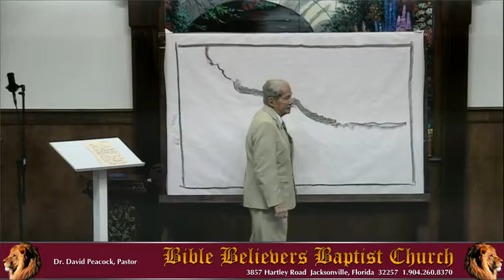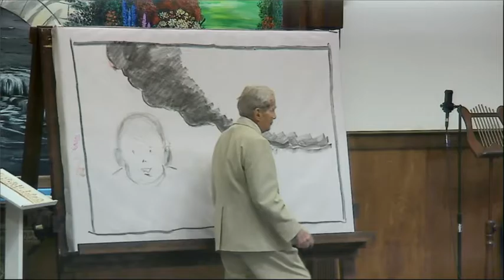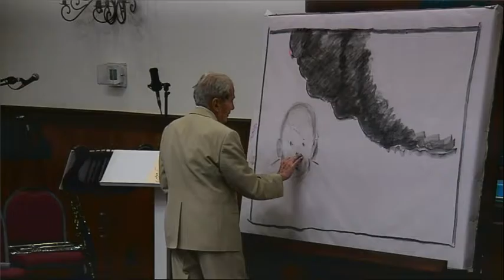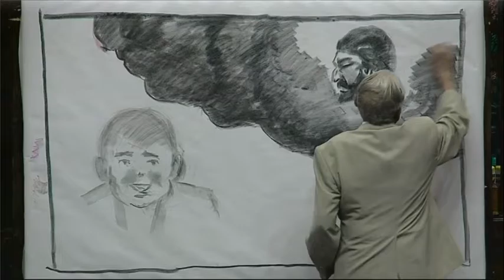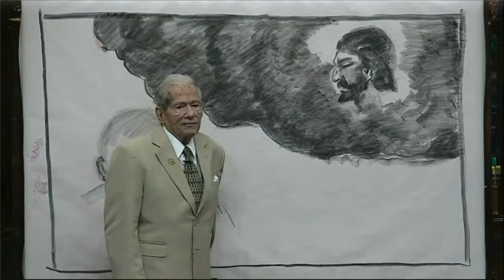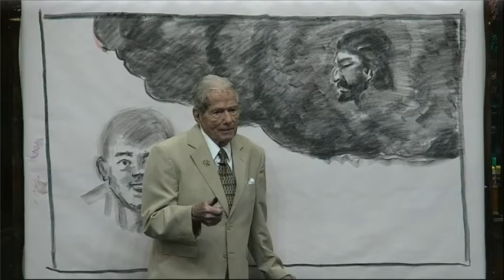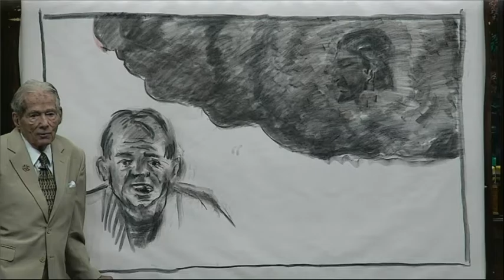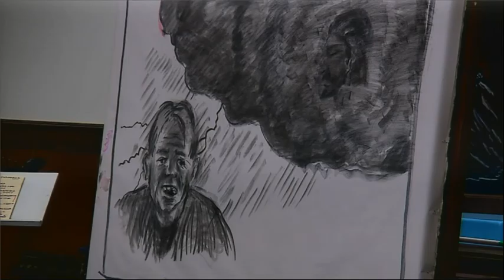Peter Ruckman - Worst Thing That Could Happen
Dr. Ruckman had pastored for well over 50 years; including a church in Bay Minette, AL, Brent Baptist Church, and Bible Baptist Church in Pensacola since 1973.  He also was the Founder and President of Pensacola Bible Institute which was started in September of 1965.